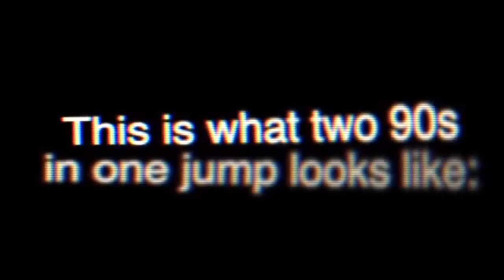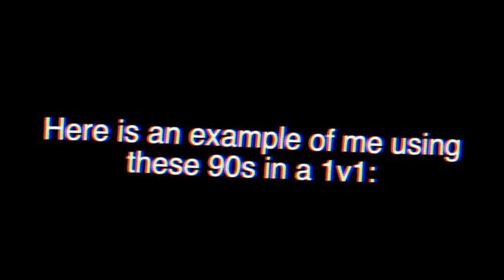Fortnite Have You Ever Seen TWO 90’s In One Jump‼️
I bet you never seen 90s like this‼️🚫
For more content to be notified
Songs used in this vid:

How to do 2 90s in 1 jump
how to do two 90s in one jump
fortnite 2 90s 1 jump
fortnite 2 90s 1 jump tutorial
fortnite how to do two nineties in one jump
fortnite two nineties in 1 jump
two 90s 1 jump
fortnite 90s ps4,
fortnite 90s pc,
fortnite 90s console,
fortnite 90s fast,
fortnite 90s xbox,
fortnite 90s mobile,
fortnite 90s tutorial pc,
fortnite 90s tips,
fortnite 90s build,
fortnite 90s and 180s,
fortnite 90s ahk,
fortnite 90s alia,
fortnite 90s in action,
fortnite 90s arten,
fortnite 90s beaks,
fortnite 90s best,
fortnite 90s beginner,
fortnite 90s build battle,
fortnite 90s battle,
fortnite 90s bug,
fortnite 90s build console,
fortnite 90s build ps4,
best console 90s fortnite,
fortnite 90s course code,
fortnite 90s comparison,
fortnite 90s claw,
fortnite 90s clip,
fortnite 90s console ps4,
fortnite 90s creative,
fortnite 90s dance,
fortnite 90s daequan,
fortnite 90s drill,
fortnite 90s double,
different 90s fortnite,
how do 90s fortnite,
different 90s fortnite ps4,
fortnite 90s explained,
fortnite 90s edit,
fortnite 90s easy,
best fortnite 90s ever,
eu 90s fortnite,
easiest 90s fortnite,
fortnite fastest 90s ever,
fortnite chronic ex 90s,
easy 90s fortnite ps4,
most efficient 90s fortnite,
fortnite 90s faze swan,
fortnite 90s faster,
fortnite 90s floor,
fortnite 90s fails,
fortnite 90s faze,
fortnite 90s for beginners,
fastest 90s fortnite console,
fastest 90s fortnite mobile,
fastest 90s fortnite ps4,
fortnite 90s gameplay,
fortnite 90s gif,
fortnite 90s game,
good 90s fortnite,
ghost issa fortnite 90s,
fortnite ghost aydan 90s,
gronky fortnite 90s,
fortnite ghost bizzle 90s,
90s guide fortnite console,
fortnite 90s handycam,
fortnite 90s how to,
fortnite 90s highlights,
fortnite 90s how to not hit the wall,
fortnite 90s high ping,
fortnite 90s harry potter,
fortnite 90s help,
fortnite 90s show,
hardest 90s fortnite,
fortnite 90s in season 3,
fortnite 90s in minecraft,
fortnite 90s in slow motion,
fortnite 90s issa,
fortnite mobile 90s iphone,
fortnite fastest 90s in the world,
fortnite best 90s in the world,
fortnite mobile 90s ipad,
fortnite 90s jump,
no jump 90s fortnite,
fortnite 90s without jumping,
jarvis fortnite 90s,
fortnite juganza 90s,
fortnite 90s without jump fatigue,
jasmeet fortnite 90s,
josue 90s fortnite,
fastest 90s fortnite no jump,
fortnite 90s keyboard,
kenneth 90s fortnite,
fortnite keybinds for 90s,
king of 90s fortnite,
faze kay fortnite 90s,
korean 90s fortnite,
fortnite 90s kampf pro,
90s konsole fortnite,
fortnite 90s like mongraal,
fortnite 90s like pros,
fortnite 90s left,
fortnite 90s like,
fortnite 90s lag,
learn 90s fortnite,
best looking 90s fortnite,
l 90s fortnite,
learning 90s fortnite console,
lefty 90s fortnite,
fortnite 90s martoz,
fortnite 90s meta,
fortnite 90s mouse cam,
fortnite 90s meme,
fortnite 90s map,
fortnite 90s mitro,
fortnite 90s music,
mr savage m fortnite 90s,
fortnite 90s no claw,
fortnite 90s no wall,
fortnite 90s new,
fortnite 90s nick eh 30,
fortnite 90s no jumping,
fortnite 90s not working,
fortnite 90s nick,
fortnite 90s new meta,
fortnite 90s no floor,
fortnite 90s on xbox,
fortnite 90s on mobile,
fortnite 90s on ps4,
fortnite 90s on pc,
fortnite 90s on console,
fortnite 90s on standard,
fortnite 90s old school,
fortnite 90s on console fast,
fortnite 90s on switch,
fortnite 90s on nintendo switch,
fortnite 90s practice,
fortnite 90s progression,
fortnite 90s practice course,
fortnite 90s push,
fortnite 90s pc tutorial,
fortnite mongraal 90s tutorial,
fortnite mongraal 90s
fortnite mongraal 90s on console
 fortnite console mongraal 90s